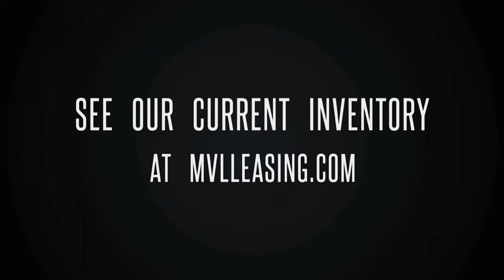2016 Mercedes - Benz G63 AMG #254239 @MVLleasing.com -Toronto Exotic